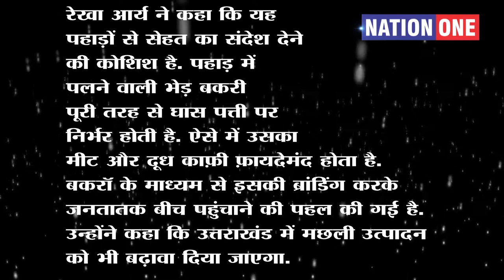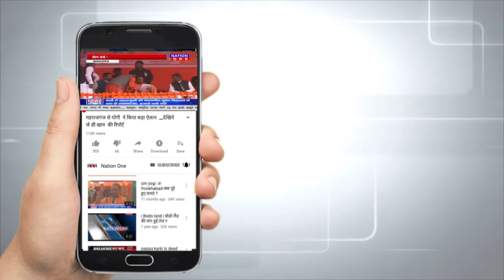Uttarakhand में अब होगी Mutton की Home Delivery | Uttarakhand News